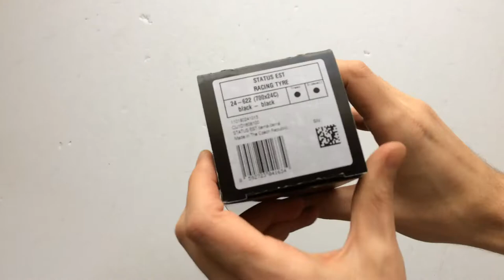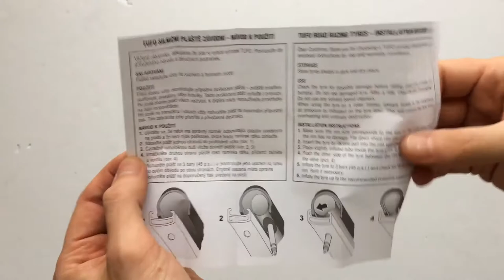Tufo Status Est Kerékpár Külső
24-622-es (700×24C), 265 grammos, 120 / 240 TPI-s klasszikus chevron mintázatú hajtogatós országúti gumi gyakorláshoz.